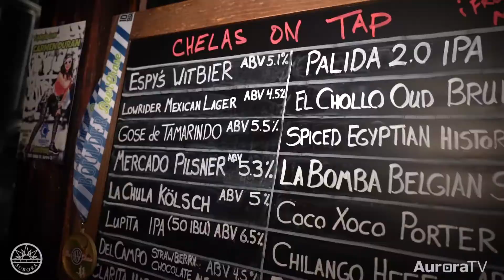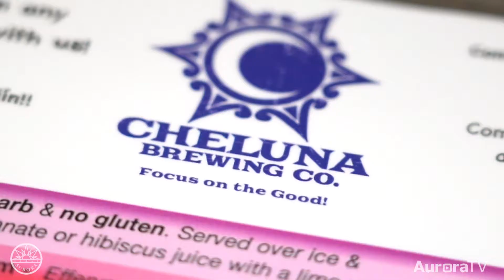Voices of Census 2020: Cheluna Brewing Co.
Javier and Jennifer Perez, owners of Cheluna Brewing Co., talk about why the Census means so much to them as business owners and residents of the city. Here's why they encourage everyone to complete the Census in 2020.